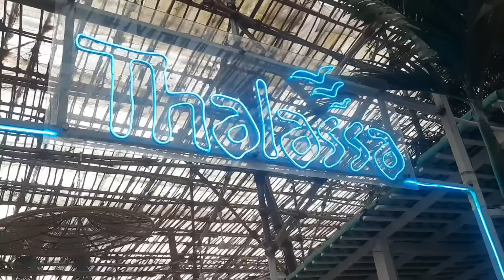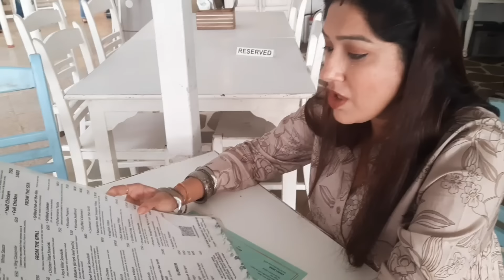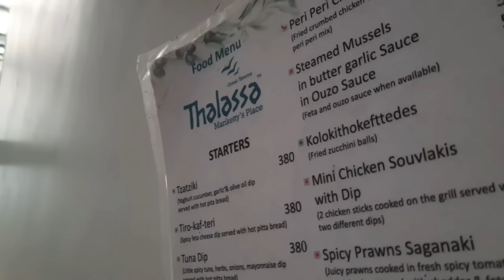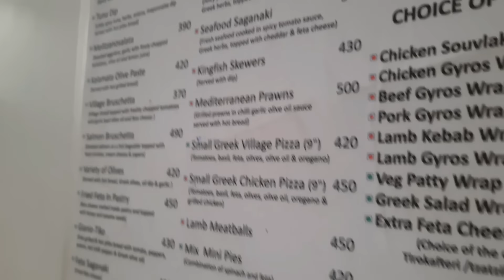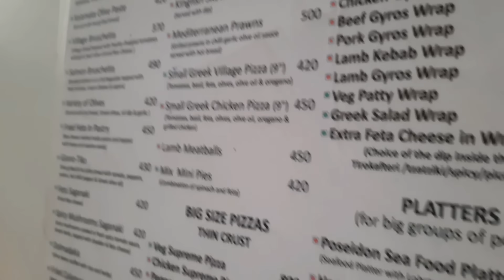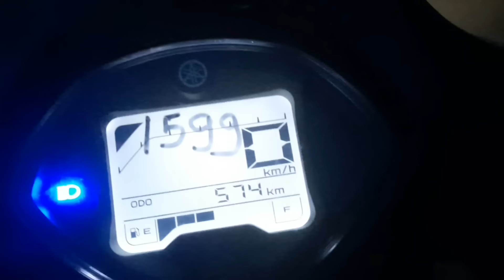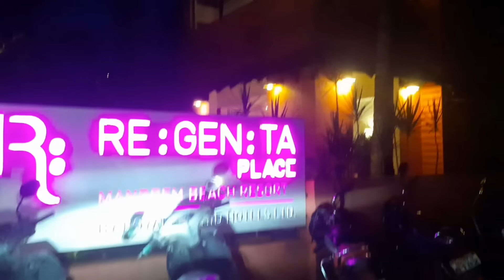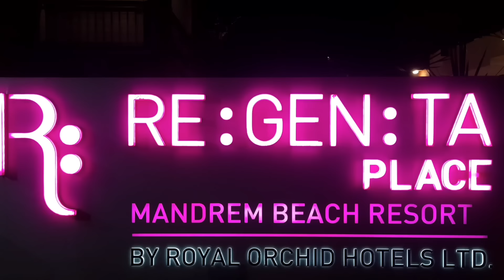Goa Vlog/ Ep 06/ Finding our Family Member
At last our Goa trip comes to an end. In this vlog we try to find one of our family member in North Goa and taking back lots of memories from this journey.